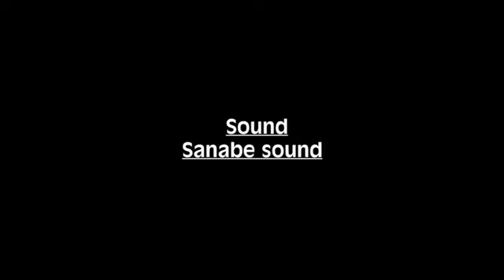Kannen Amarya series film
Kannen Amarya Episode 2